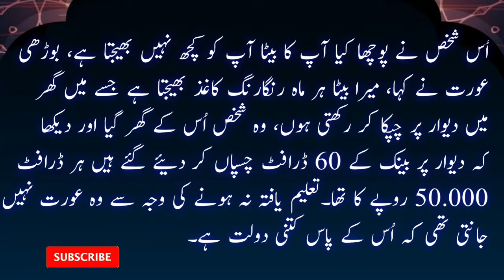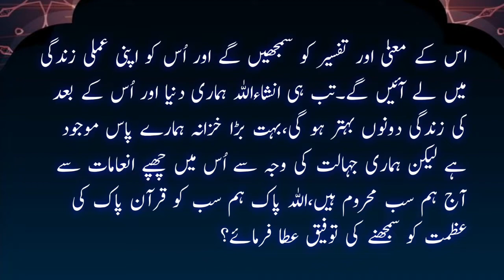Aik Burhi Aurat Masjid ke Samne | Wo Aurat Nahin Janti thi Ke Us ke Pass Kitni | Bori Aurat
Aik Burhi Aurat Masjid ke Samne | Wo Aurat Nahin Janti thi Ke Us ke Pass Kitni | Burhi Aurat |
Waheed ullah Speeches

Aik Burhi aurat masjid ke samne bheekh mangti thi aik Shkhs ne use se Poca.
Ke kya aap ka koi beta kamane ke Kabil Nahin Hai to use budhi aurat Ne Kaha ke Hain
to pr Aap Yahan Kyun bheekh mang rahi hai budhi aurat Ne Kaha Mera shauhar ka intkal ho gaya hai mera beta Naukari ke liye barroon Mulk gaya hai jaati Hui mujhe kuch rakam dekar gaya tha wo kharch ho gaya hai budhi aurat Ne Kaha ISI vajah se main bheekh mang rahi hun
Budhi aurat nahi Janti thi ki Uske pass Kitni Daulat hai. Masjid ke samne budhi aurat ne use shakhs Se Kaha mera beta Har mahine Kuchh rangarang Kagaz bechta hai Main Usko Deewar per lagata hun budhi aurat Ne Kaha mujhe nahi pata wo kya hai

Your search:-
Motivational Quotes
Motivational Video
Motivational Story
Daily Aqwal
Aqwal e Zareen
Rabul Stories
Urdu Kahaniyaan
Urdu Stories
Aik bori aurat ki kahani
IslamicNewBayan
IslamicBayan
LoveMadina
BestIslamicBayan
BestBayan
MuzammilOfficial
HeartTouchingBayan
VeryEmotionalClip
MaulanaFans
LifeChangingStory
PeerAjmalRazaQadri
budhi aurat ka waqia
Burhi aurat ki kahani
bori aurat ki dastan
masjid ke Samne bori aurat ki waqia
Aurat ki Misal
Aurat bori ho kar be Jawan Lagti hain
bori aurat ki jawani
budhi man ke samne bete ko fansi diya
masjid
bhikhari aurat
masjid in china
buri aurat ki kahani
bodhi aurat
ek buri aurat ki kahani
ek buri aurat ka sacha waqi,
main kamjor aurat
masjid destruction
aurat ka waqia
jannati aurat ka waqia
sajid
wajid
holi ke hawa
quran ki taleem
jis ghar ke aangan mein
ham nahi rahab ghunghatwa me
ham nahi rahab ghunghatwa me video song 2022
holi me ke kholi
naurate